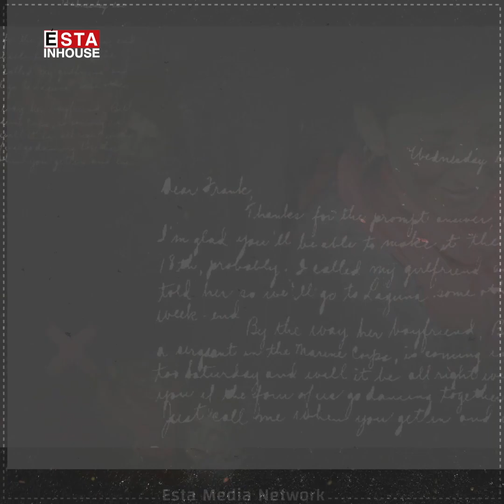كام ناوبانگی مەسرور بارزانی سنووری هەرێمی كوردستانی بەزاندووە؟